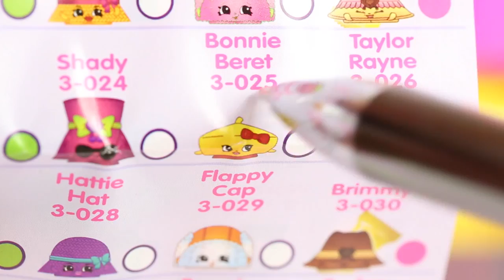Shopkins Season 3 Playset Fashion Boutiques Shopkins toys 2 Surprise Baskets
Shopkins Season 3 Playset Fashion Boutiques  Shopkins toys Surprise Baskets. Shopkins Season 1, Shoppings Season 2 and Shopkins Season 3 Can be found at Walmart, Target Toy R US

Inside Out Movie SURPRISE EGG How To LEARN FRENCH With Disney Pixar Disgust Joy Anger Fear Sadness

SUPER GIANT GOLDEN SURPRISE EGG Baby Alive Doll Ellen Worlds Biggest Surprise Egg Journey Girls Spiderman

Baby Alive Doll Ellen GIANT GOLDEN SURPRISE EGG Worlds Biggest Surprise Egg Journey Girls Spiderman

2 Giant Surprise Eggs Teenage Mutant Ninja Turtles Mashems TMNT PlayDoh Avengers Candy Kids Fun Toys

Some Shopkins Characters Names